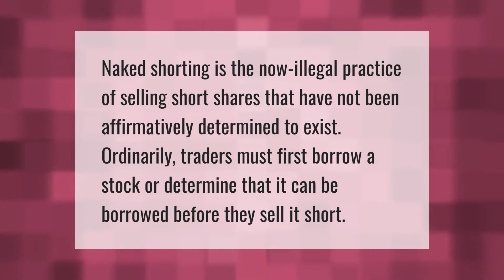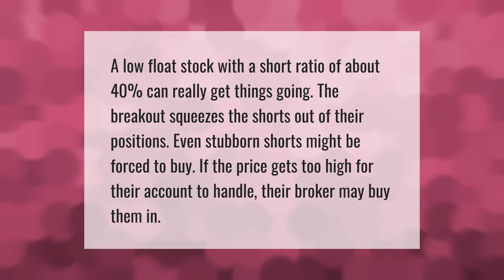Can short interest exceed 100?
00:00 - Can short interest exceed 100?
00:38 - Is it illegal to short more than 100% of a stock?
01:03 - What is a good short float?
01:32 - Is high short interest good or bad?

Laura S. Harris (2021, June 10.) Can short interest exceed 100?
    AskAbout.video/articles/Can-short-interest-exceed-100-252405